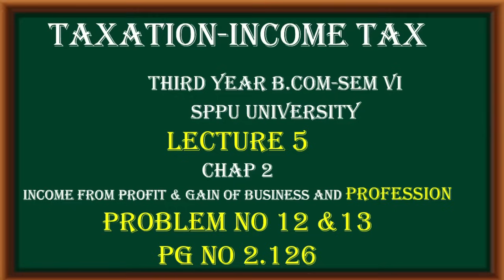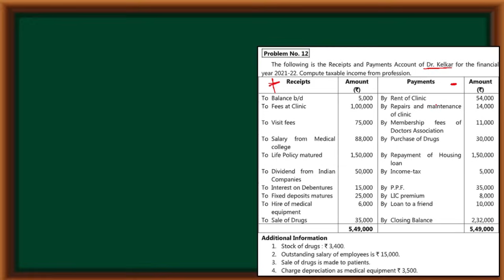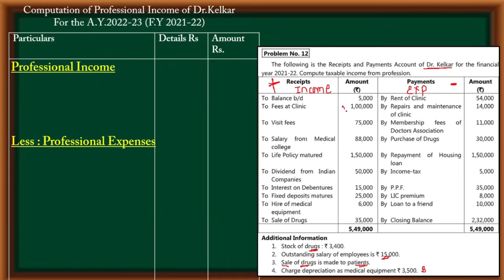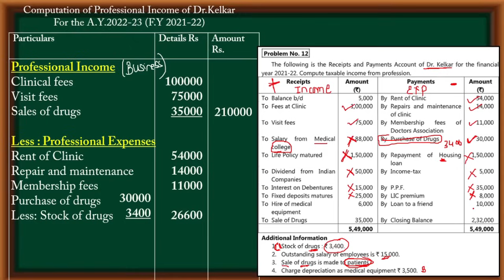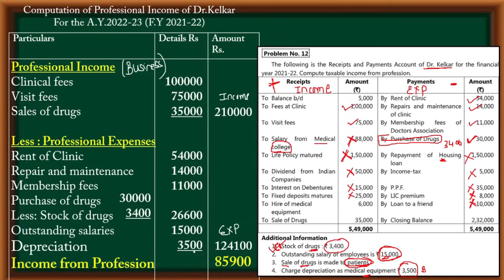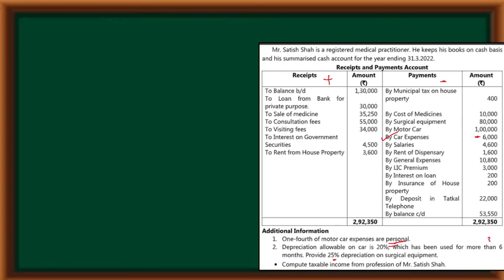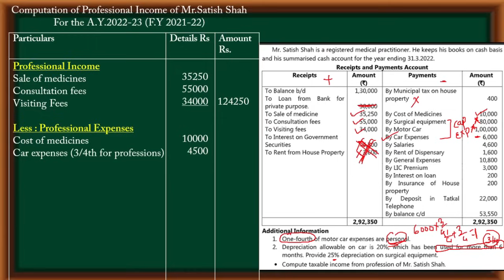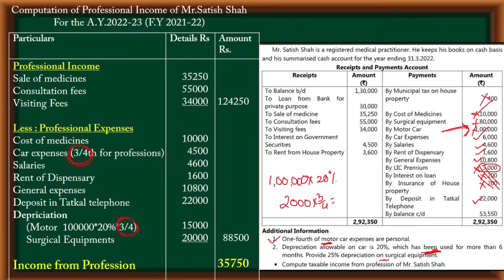How to calculate Taxable Income from Business ? Chapter 2 Problem No 12 & 13 Pg No 2.126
This video will help you to understand Income Tax Act 1961 : Sources and computation of taxable income under various heads of income  T.Y.B.Com Sem 6 Chapter 2